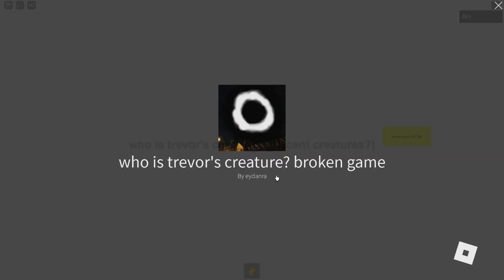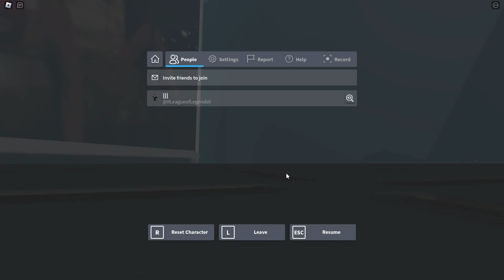NEW TREVOR HENDERSON CREATURE ROLEPLAY in Roblox!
New Cursed and Awesome Trevor Henderson Creatures Found!

Today in Roblox I discover some new monsters found in a New Trevor Henderson Creatures Roblox Roleplay Game!